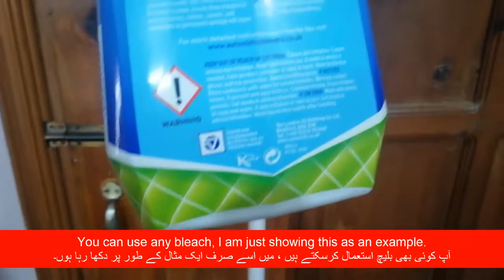How to Remove Mold and Mildew. Mold Mildew کالے چھت آسانی سے صاف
اس کا آسان حل
.سردیوں میں ، ہیٹر اور بند دروازے کی وجہ سے مولڈنگ اور کا لک چھت پر آ جاتی ہے